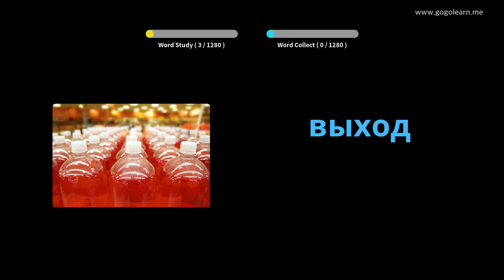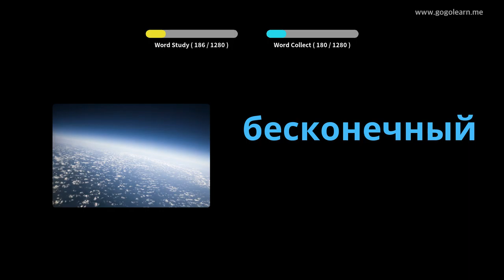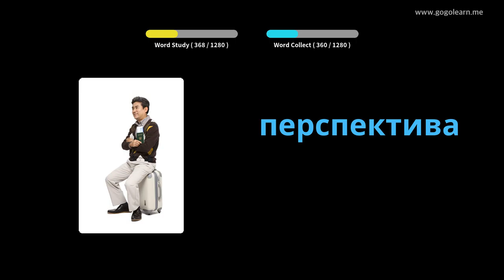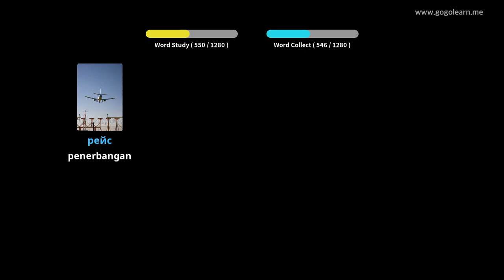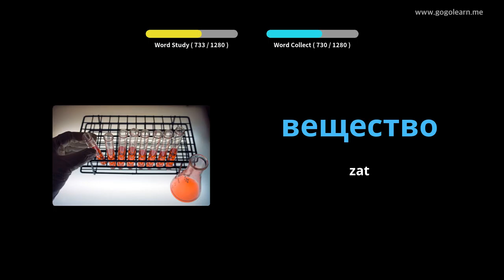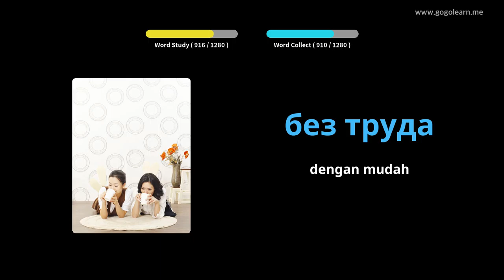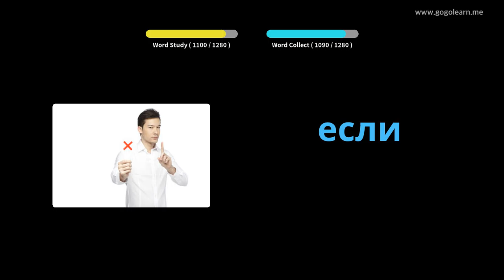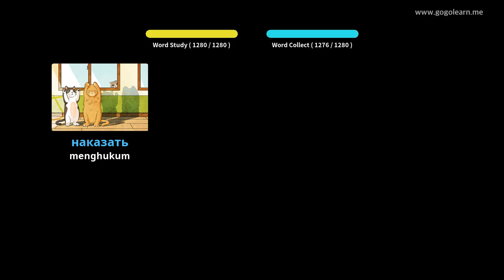Pelajar Kosakata Rusia | Golearn